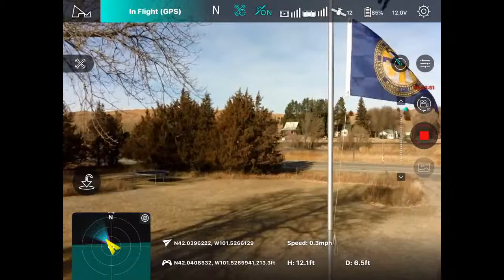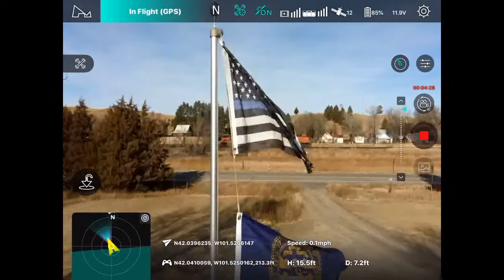Hubsan Zino Pro Plus Wind Performance, with Sheriff Mike